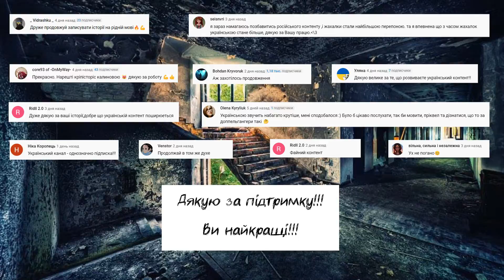Діти самі винуваті? \ страшна історія \ страшна історія українською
👹 Страшна історія українською про те, як троє друзів шукали пригод в закинутому будинку!

Привіт! Тебе зацікавила страшна історія українською мовою? Дійсно, що може бути кращім, аніж страшна історія на ніч?) Тут зібрані дійсно страшні історії на ніч та моторошні історії!